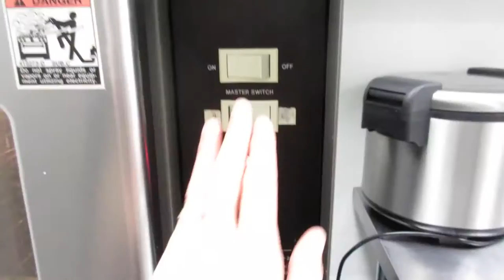A DAY IN THE LIFE OF A BAKER | Ralph & Lou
Lou takes you to work and shows off her baked goods!

We are Ralph and Lou, a Toronto Ontario based vlogging couple that share our lives on youtube through videos monday to friday!